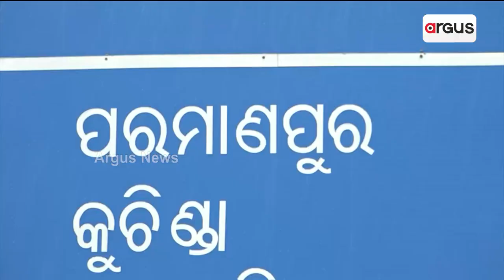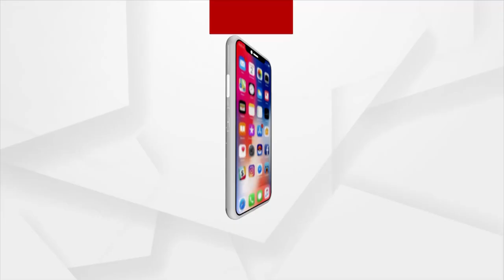ଚାନ୍ଦୁଆ ଚମକଉଛେ ମହିଲାଙ୍କର୍ ଭାଗ୍ୟ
ଚାନ୍ଦୁଆ ଚମକଉଛେ ମହିଲାଙ୍କର୍ ଭାଗ୍ୟ । ଚାନ୍ଦୁଆ ଆର୍ ପୂତୁଲି ବନେଇ କରି ହେଇ ପାରିଛନ୍ ଆତ୍ମ ନିର୍ଭରଶୀଳ । ୩ ବଛର୍ ହେବା କପଡ଼ାନୁ  ବନଉଛନ୍ ଭିନ୍ ଭିନ୍ ଡିଜାଇନର୍ ସାମାନ୍ । ଚାନ୍ଦୁଆ , ପୁତଲି, ଝୁମର୍, ଝାଲେର୍ ବନେଇକିନା ଚର୍ଚାନେ ସମ୍ବଲପୁର ଜିଲ୍ଲାର୍ ପରମାଣପୁର ଗାଆଁର  ମହିଳା ।